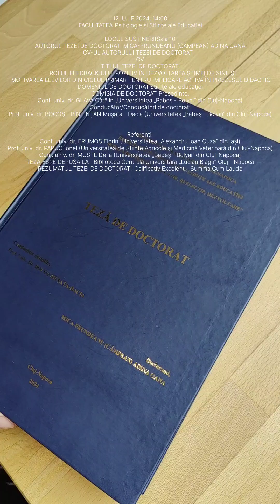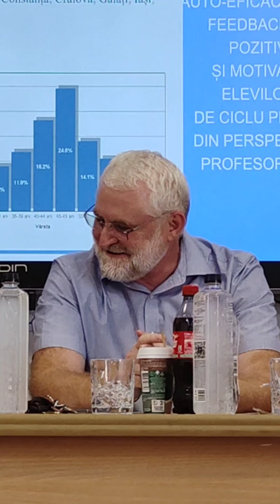Susținere publică Teză de Doctorat Campean Adina Oana coordonator științific Mușata Dacia Bocoș UBB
12 IULIE 2024, 14:00
secvențe

FACULTATEA Psihologie și Științe ale Educației
LOCUL SUSȚINERII Sala 10
AUTORUL TEZEI DE DOCTORAT MICA-PRUNDEANU (CÂMPEAN) ADINA OANA
CV-UL AUTORULUI TEZEI DE DOCTORAT
CV
TITLUL TEZEI DE DOCTORAT
ROLUL FEEDBACK-ULUI POZITIV ÎN DEZVOLTAREA STIMEI DE SINE ȘI MOTIVAREA ELEVILOR DIN CICLUL PRIMAR PENTRU IMPLICARE ACTIVĂ ÎN PROCESUL DIDACTIC

DOMENIUL DE DOCTORAT Ştiinţe ale educaţiei
COMISIA DE DOCTORAT Președinte:
Conf. univ. dr. GLAVA Cătălin (Universitatea „Babeș - Bolyai” din Cluj-Napoca)
Conducător/Conducători de doctorat:
Prof. univ. dr. BOCOȘ - BINȚINȚAN Mușata - Dacia (Universitatea „Babeș - Bolyai” din Cluj-Napoca)
Referenți:
Conf. univ. dr. FRUMOS Florin (Universitatea „Alexandru Ioan Cuza” din Iași)
Prof. univ. dr. PAPUC Ionel (Universitatea de Științe Agricole și Medicină Veterinară din Cluj-Napoca)
Conf. univ. dr. MUSTE Delia (Universitatea „Babeș - Bolyai” din Cluj-Napoca)
TEZA ESTE DEPUSĂ LA Biblioteca Centrală Universitară „Lucian Blaga” Cluj - Napoca
REZUMATUL TEZEI DE DOCTORAT : Calificativ Excelent - Summa Cum Laude